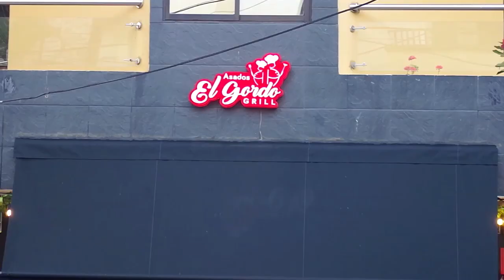01 EN FAMILIA 2022